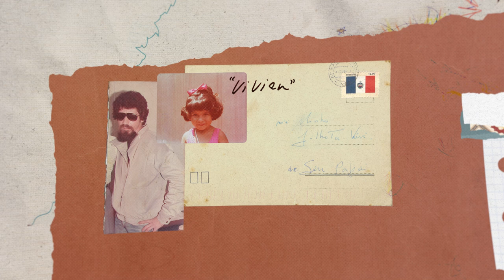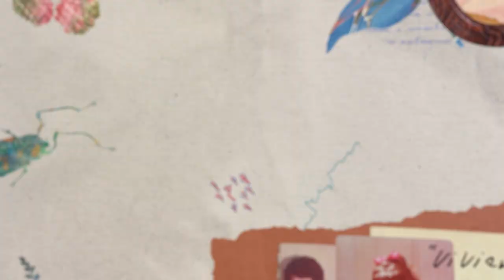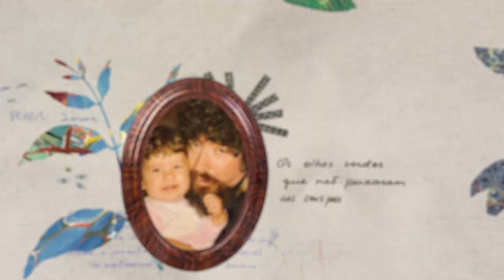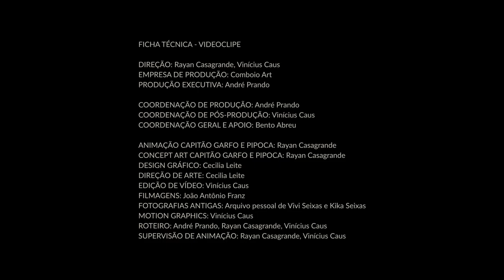André Prando feat. Rick Ferreira - Vivian (videoclipe oficial)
No dia 28 de maio de 1981 nasceu Vivian Costa Seixas, hoje conhecida como Vivi Seixas, filha de Raul Seixas e Kika Seixas. Naquela época, o casal compôs juntos uma canção carinhosa e confessional em homenagem à filha recém nascida: “Vivian”. Em 1983 a mesma canção foi gravada com outra letra, conhecida como “Segredo da Luz”.

Nesse lançamento interpretado por André Prando com produção musical de Rick Ferreira, “Vivian” ganha vida em versão inédita com videoclipe produzido pela Comboio Art. Uma viagem lúdica pelo álbum de infância de Vivi, com personagens da obra e do imaginário de Raul, acompanhado do manuscrito original da composição.

Com muito carinho, um presente dedicado à Vivi Seixas e à todos os fãs.

Essa é mais uma crônica exemplar da inesgotável e imortal obra de Raul Seixas.

- AUTORIA: Raul Seixas / Kika Seixas
- PRODUÇÃO MUSICAL: Rick Ferreira

- ARRANJO: Rick Ferreira
- ARRANJO VOCAL: André Prando
- ENGENHEIRO DE GRAVAÇÃO: Carlos Sales
- MIXAGEM / MASTERIZAÇÃO: Carlos Sales

- BAIXO: Paulo César Barros
- BATERIA: Carlos Sales
- GUITARRA: Rick Ferreira
- PERCUSSÃO: Carlos Sales
- TECLADOS: Sérgio Villarim
- VIOLÃO: Rick Ferreira / André Prando
- VOZ / VOZ CÔRO: André Prando

FICHA TÉCNICA - VÍDEOCLIPE

- DIREÇÃO: Rayan Casagrande, Vinícius Caus
- EMPRESA DE PRODUÇÃO: Comboio Art
- PRODUÇÃO EXECUTIVA: André Prando

- COORDENAÇÃO DE PRODUÇÃO: André Prando
- COORDENAÇÃO DE PÓS-PRODUÇÃO: Vinícius Caus
- COORDENAÇÃO GERAL E APOIO: Bento Abreu

- ANIMAÇÃO CAPITÃO GARFO E PIPOCA: Rayan Casagrande
- CONCEPT ART CAPITÃO GARFO E PIPOCA: Rayan Casagrande
- DESIGN GRÁFICO: Cecilia Leite
- DIREÇÃO DE ARTE: Cecilia Leite
- EDIÇÃO DE VÍDEO: Vinícius Caus
- FILMAGENS: João Antônio Franz
- FOTOGRAFIAS ANTIGAS: Arquivo pessoal de Vivi Seixas e Kika Seixas
- MOTION GRAPHICS: Vinícius Caus
- ROTEIRO: André Prando, Rayan Casagrande, Vinícius Caus
- SUPERVISÃO DE ANIMAÇÃO: Rayan Casagrande, Vinícius Caus